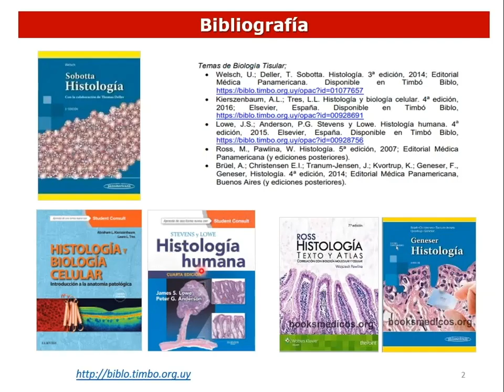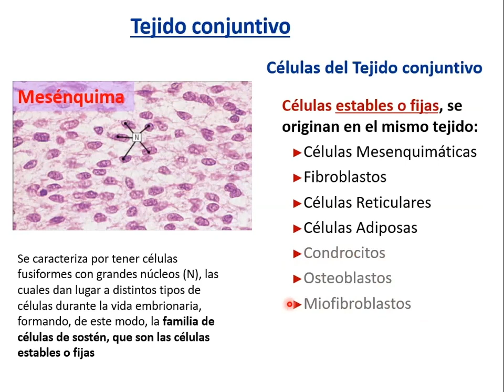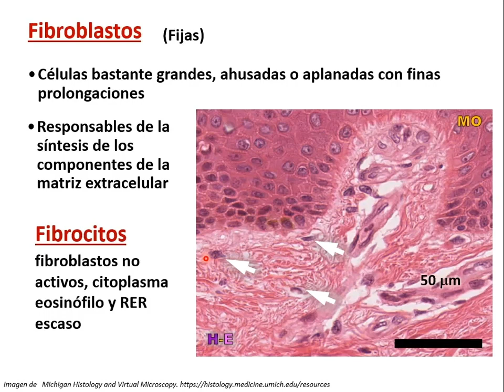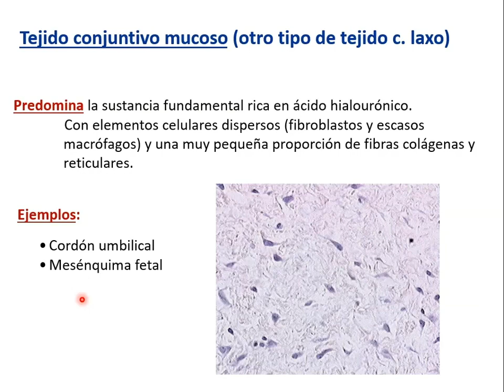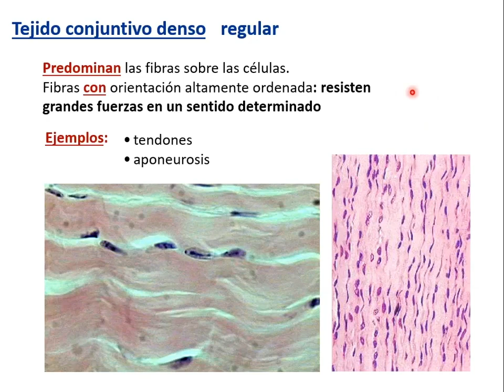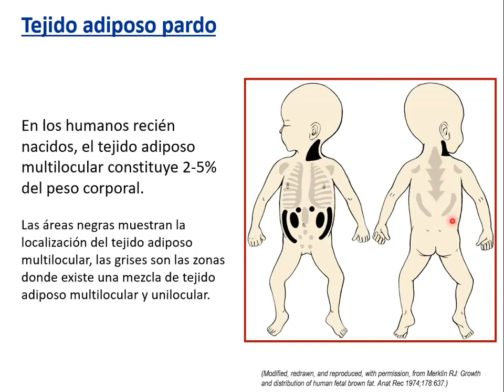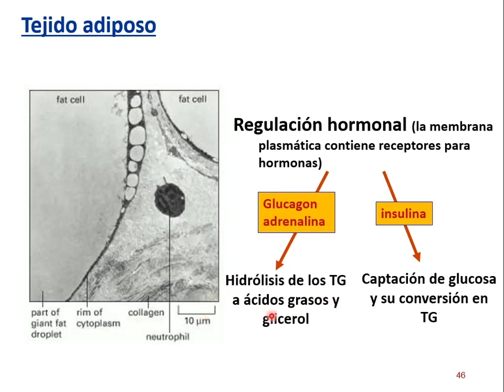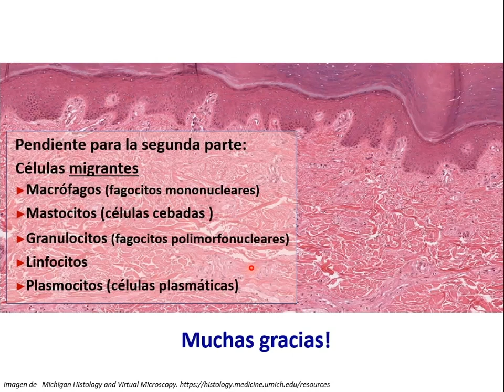ESFUNO - BCT - Tejido Conjuntivo (Parte 1)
Biología celular y tisular
Teórico - Tejido Conjuntivo (Parte 1)
Laura Martínez Palma
2020